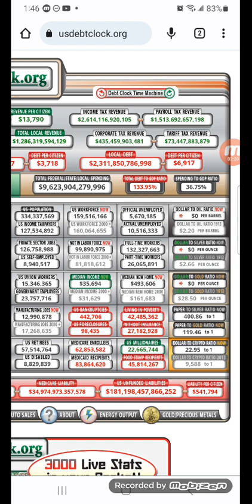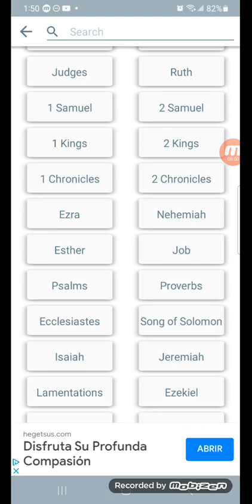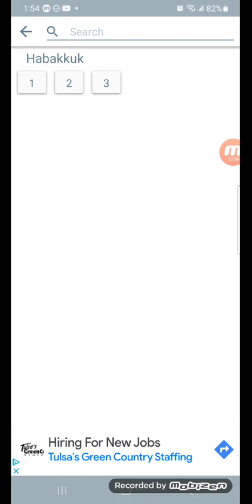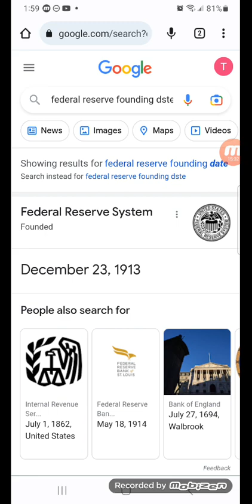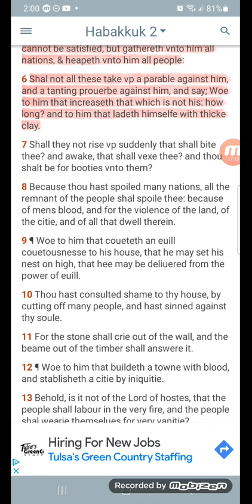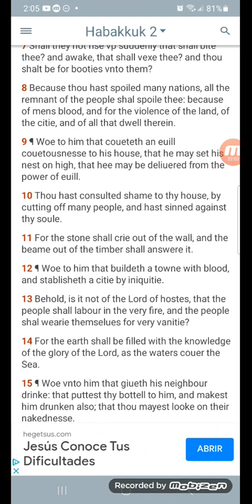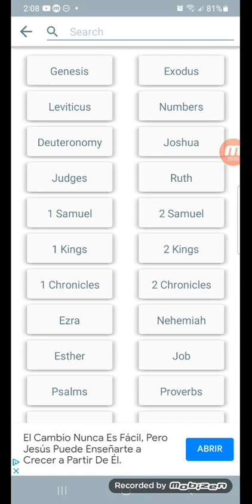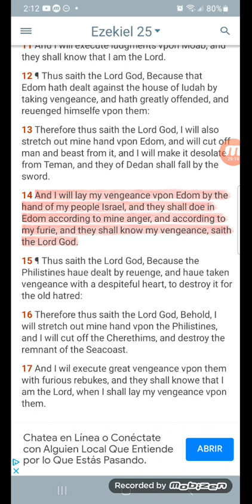Re: Thick Clay = Debt